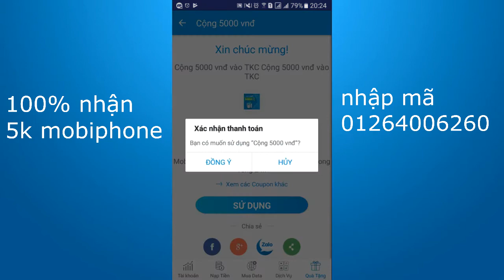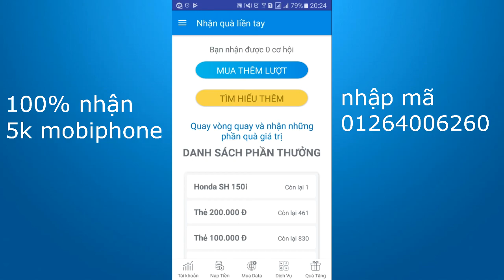Hướng dẫn nhận 5000 đ từ mobiphone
Hướng dẫn nhận 5000 đ từ mobiphone 100% có rất dễ và đơn giản
lưu ý chỉ dành cho mobiphone
+ bước 1: tải mobilephone next
+ bước 2: nhập mã 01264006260

tải Săn Thẻ để nhận thêm nhiều hướng dẫn kiếm thẻ cực dễ
Săn Thẻ ứng dụng chia sẽ event kiếm thẻ uy tín nhất hiện tại